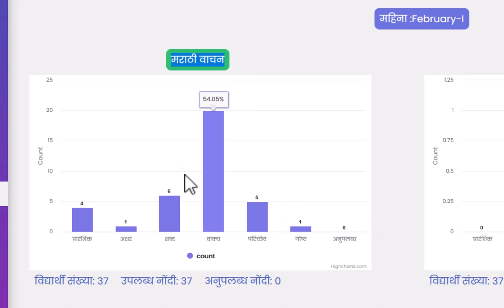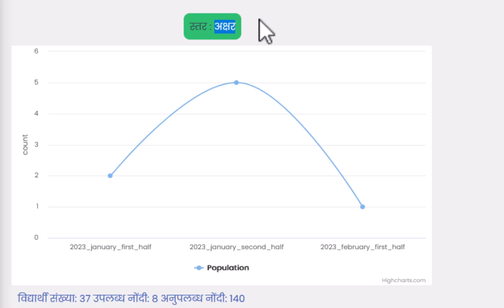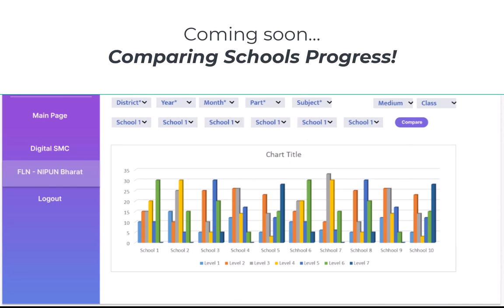व्हीस्कूलवरील FLN अध्ययन स्तर निश्चितीनंतर मुख्याध्यापकांनी शालेय स्तरावरील आलेख कसे पहावे?